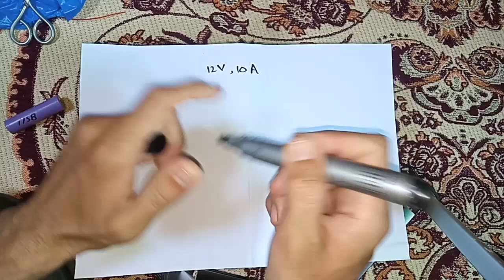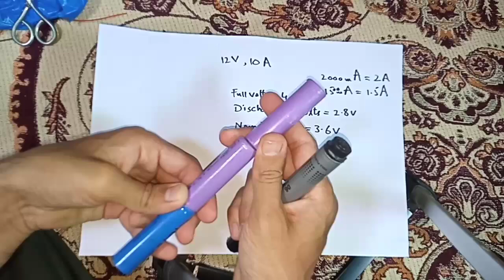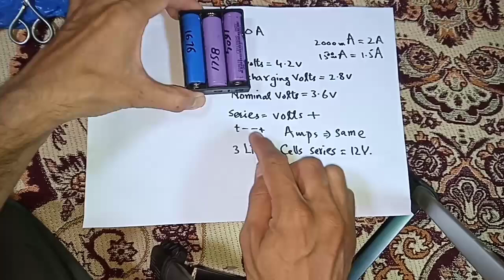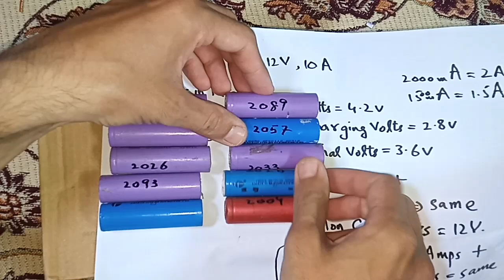Parallel and series voltage and Amperes || Lithium ion battery tutorial #3 Hindi urdu